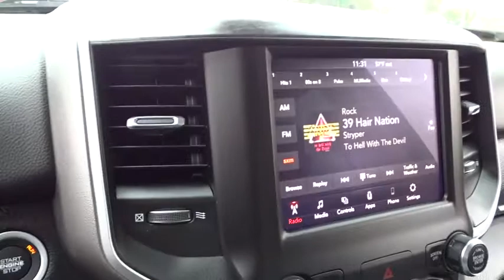2019 Ram 1500 Santa Rosa, Petaluma, Marin, San Francisco, North Bay, CA KN655069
New 2019 Ram 1500 available in Santa Rosa, California at Lithia Chrysler Jeep Dodge of Santa Rosa. Servicing the Petaluma, Marin, San Francisco, North Bay, CA area.
2019 Ram 1500 Big Horn/Lone Star 4x4 Crew Cab 57 - Stock#: KN655069 - VIN#: 1C6SRFFTXKN655069

2727 Dowd Dr.

Big Horn/Lone Star trim Granite Crystal Met. Clear Coat exterior. Back-Up Camera 4x4 Keyless Start iPod/MP3 Input PROTECTION GROUP TRANSMISSION: 8-SPEED AUTOMATIC (8HP7... Aluminum Wheels. EPA 24 MPG Hwy/19 MPG City! AND MORE! KEY FEATURES INCLUDE: 4x4 Back-Up Camera iPod/MP3 Input Aluminum Wheels Keyless Start MP3 Player Keyless Entry Privacy Glass Child Safety Locks Electronic Stability Control. OPTION PACKAGES: BIG HORN LEVEL 1 EQUIPMENT GROUP Rear Window Defroster Cluster 3.5 TFT Color Display Power 8-Way Driver Seat Rear Power Sliding Window Sun Visors w/Illuminated Vanity Mirrors Glove Box Lamp Integrated Center Stack Radio Class IV Receiver Hitch Single Disc Remote CD Player Power 4-Way Driver Lumbar Adjust Power Adjustable Pedals Foam Bottle Insert (Door Trim Panel) Google Android Auto For More Info Call Exterior Mirrors Courtesy Lamps 1-Year SiriusXM Radio Service Auto Dim Exterior Driver Mirror Radio: Uconnect 4 w/8.4 Display SiriusXM Satellite Radio Exterior Mirrors w/Supplemental Signals Big Horn IP Badge Rear Dome w/On/Off Switch Lamp Universal Garage Door Opener Power Heated Fold Away Mirrors Rear View Auto Dim Mirror 8.4 Touchscreen Display ENGINE: 5.7L V8 HEMI MDS VVT Hemi Badge Dual Rear Exhaust w/Bright Tips GVWR: 7100 lbs 180 Amp Alternator Heavy Duty Engine Cooling Active Noise Control System ANTI-SPIN DIFFERENTIAL REAR AXLE PROTECTION GROUP Fuel Tank Skid Plate Transfer Case Skid Plate Front Suspension Skid Plate Tow Hooks Steering Gear Skid Plate QUICK ORDER PACKAGE 25Z BIG HORN/LONE STAR Engine: 5.7L V8 HEMI MDS VVT Transmission: 8-Speed Automatic (8HP75) Steering Wheel Mounted Audio Controls Plus government fees and taxes any finance charges $80 dealer document processing charge any electronic filing charge and any emission testing charge. (Eff 7/1/12). Price contains all applicable dealer incentives and non-limited factory rebates.